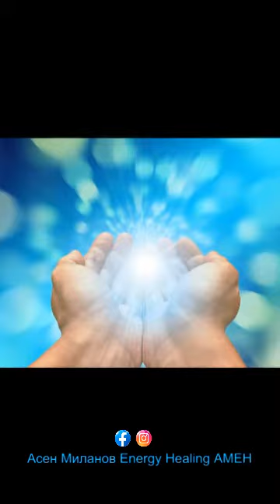Методи за личностна трансформация. Рейки, Регресия, Радиестезия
4:07 Рейки
18:31 Сила + Рейки 35:54
24:28 Какво става ако не сме използвали дълго време Рейки?
25:11 Поемат ли терапевтите от негатива на клиентите?
27:19 С какво енергия е лекувал Исус Христос?
33:04 Пряко гледане в Слънцето.
34:08 4-то измерение
35:28 Къде се намират безусловната и условна Любов?
36:39 Карма и вярата в по-добър живот.
42:08 Рейки може ли да влоши състоянието на човек?
45:35 Методът Регресия. Още 53:02
51:03 Какво трябва да знаете, за да се запишете за сеанс.
57:17 Методът Радиестезия.
57:50 Самопрограмиране
1:09:00 Сеанс с методите Рейки и Сила + Рейки.